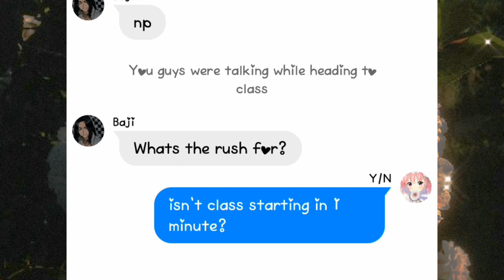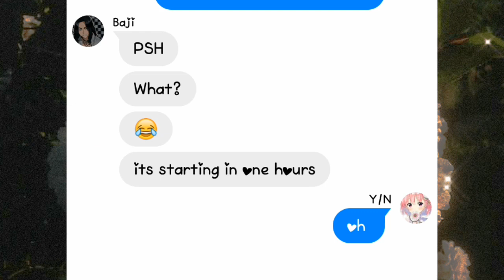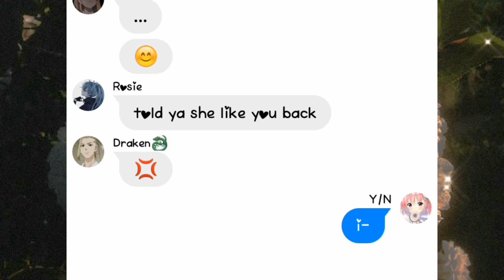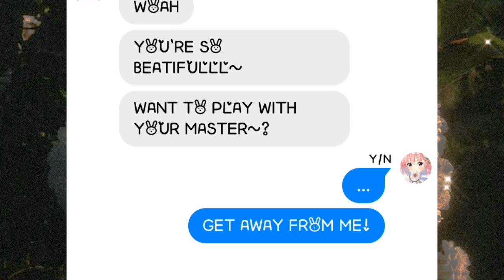Yan Baji x Yan Sanzu x Y/n x Yan Kazutora x Yan rosie ep1